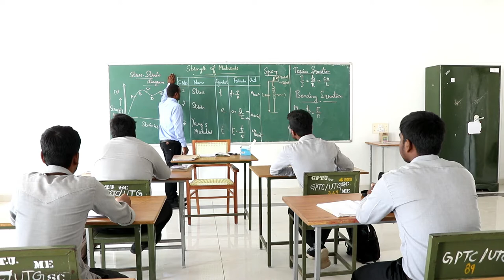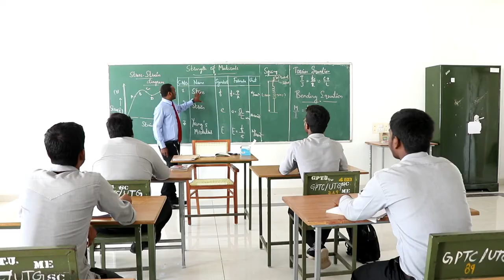GOVERNMENT POLYTECHNIC COLLEGE uthangarai Bloopers of our short film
OUR MECH DEPT CREATION FOR 139-GOVERNMENT POLYTECHNIC COLLEGE.

                         OUR SINCE THANKS TO OUR PRINCIPAL AND ALL DEPT HOD'S

                                  OUR SPECIAL THANKS TO OUR DEPARTMENT STAFFS

                                                            D.J.ARUNKUMAR.ME.,
                                                                V.RAJKUMAR.BE.,

                                                                  MAIN CAST
                                                                    AKILAN
                                                                   VASANTH
                                                                 PRADEEPAN
                                                 AND ALL OUR TEAM MEMBERS

                                                                  SCREENPLAY
                                                    R.VASANTH & M.SATHISH

                                                                   PHOTOGRAPHY
                                                                   AKILAN STUDIO

                                                                   S.HARIKRISHNAN

                                                                          PRODUCERS
                                                        MECH STUDENTS AND STAFFS

                                                                         STORY
                                                                       WRITTEN
                                                                     DIRECTION
                                                                             BY
                                                            D.J.ARUNKUMAR.ME., Its our creation.